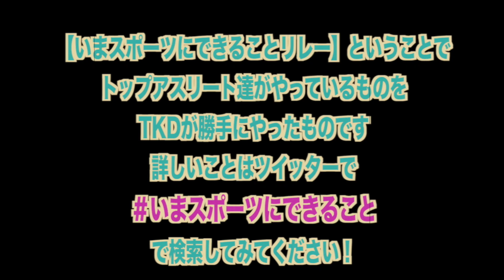今陸上系ユーチューバーにできること！！！！！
編集TKD